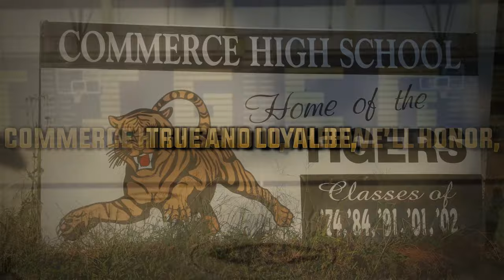Commerce Alma Mater w/Lyrics - Commerce Marching Tiger Band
Alma Mater - Commerce High School Marching Tiger Band